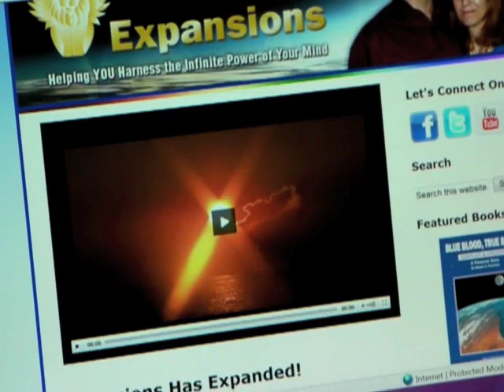Welcome to the NEW Expansions.com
Welcome to Stewart A. Swerdlow and Janet Diane Mourglia-Swerlow's New Website! Sign up to our free e-newsletter for updates on Inspiration, Health, Positive Affirmations, Current World Events and Spirituality.